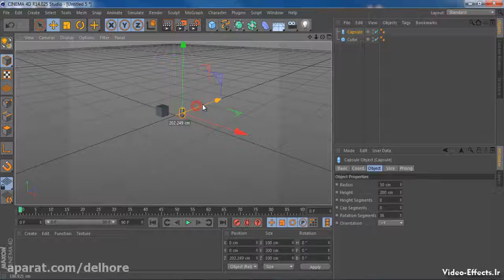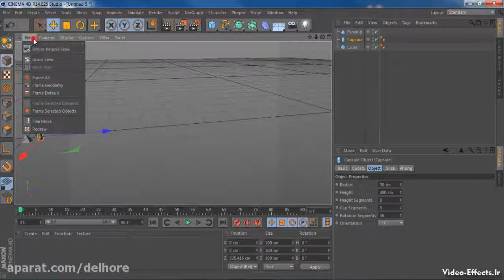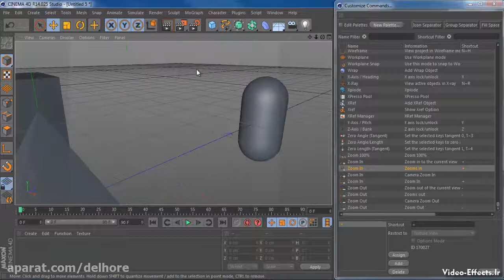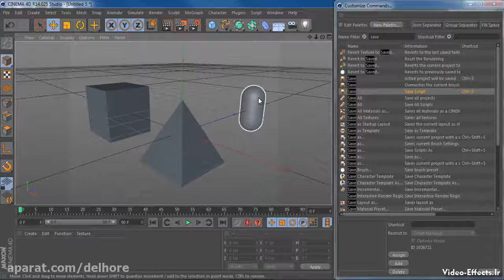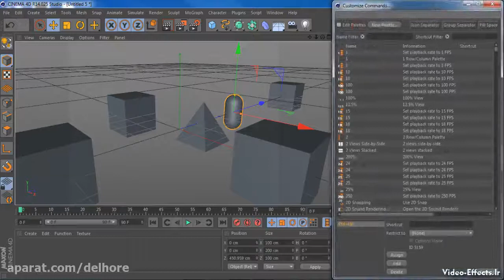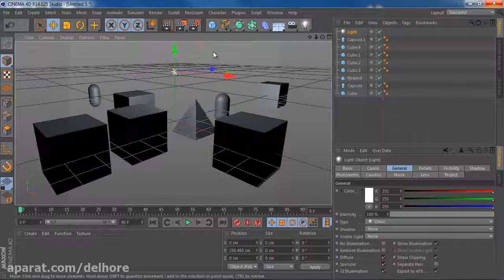Cinema 4D - آموزش سینما 4دی از مقدماتی تا پیشرفته قسمت 14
Dynamics (برای شبیه سازی soft body و rigid body dynamics)
     Hair (شبیه سازی مو، خز، چمن و غیره)
     MOCCA (انیمیشن سازی شخصیت و شبیه سازی لباس)
     MoGraph (مدل سازی رویه ای موشن گرافیک و مجموعه ابزار انیمیشن)
     NET Render (برای رندر کردن انیمیشن ها روی یک شبکه TCP/IP در رندر فارم ها)
     PyroCluster (شبیه سازی افکت های دود و آتش)
    و …